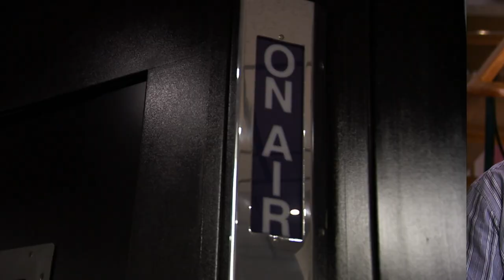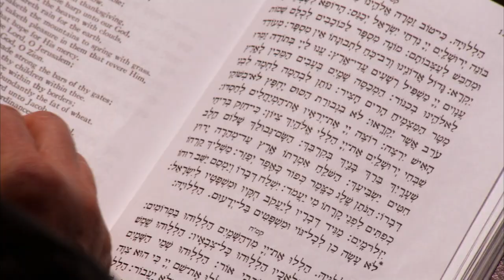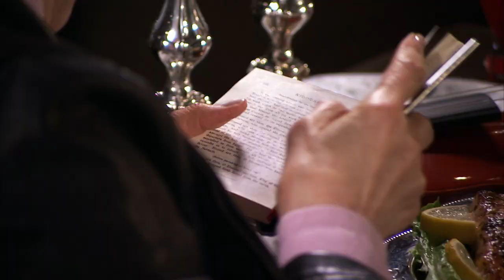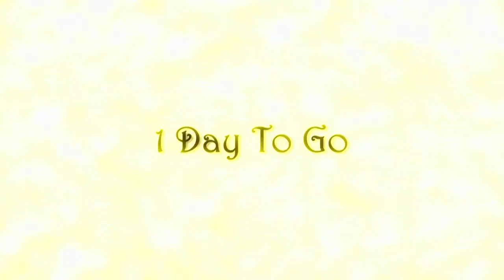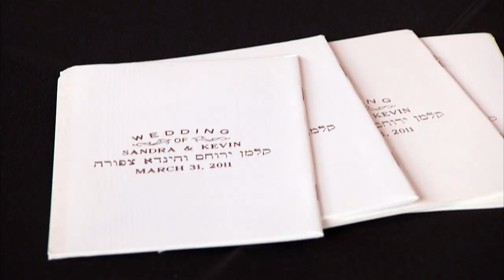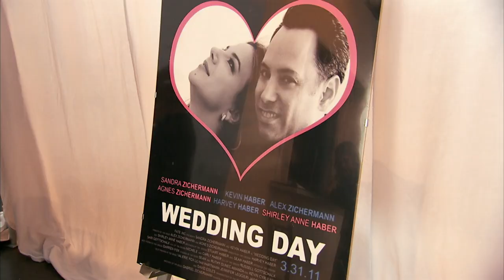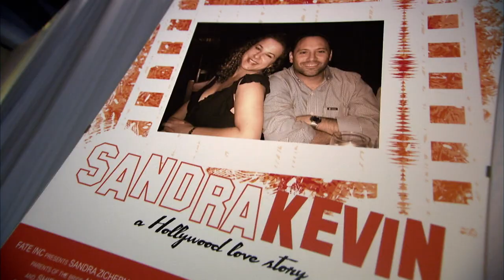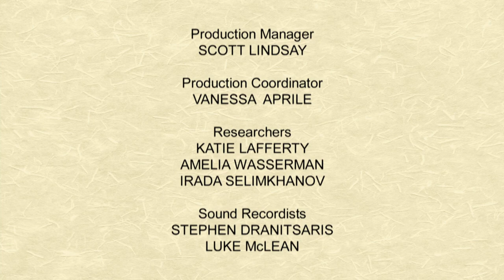Nightmare Wedding Planner - In-Law Wedding Wars - Sandra and Kevin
Kevin and Sandra prove Internet dating can lead to true love, and now the couple is ready to tie the knot. Host and wedding planner extraordinaire Gina Sole helps the couple get to the altar, with one condition: they need to hand over complete control of their wedding…to one of their mothers! Forced to choose sides, the couple must pick one mother’s wedding vision. But as the big day approaches, Kevin and Sandra are left wondering if this will be the wedding of their dreams or their worst nightmare.